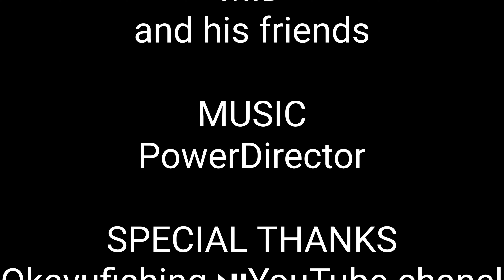Tokyo bay Daini-kaiho buoyage 第二海堡南東灯浮標 大二海保 35 18.2 N 139 45.3 E M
Boat fishing and Tokyo bay

第二海堡南東灯浮標 大二海保 35 18.2 N 139 45.3 E M　buoyage

自動サムネなのですが、
ピーマンって。。。

ピーマンは浮くのですが
ニンジンは沈みます

MIDKNOT